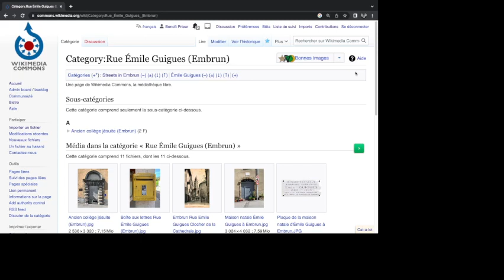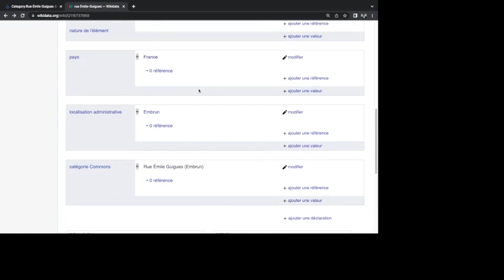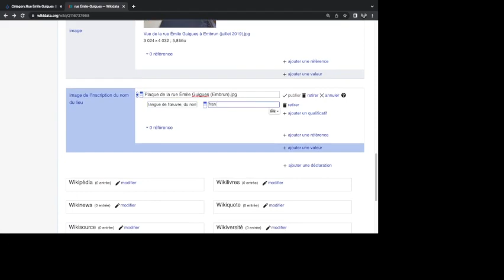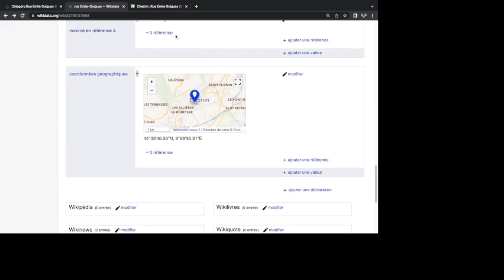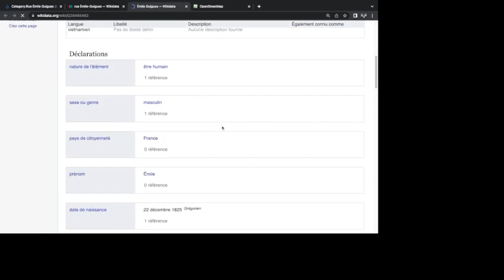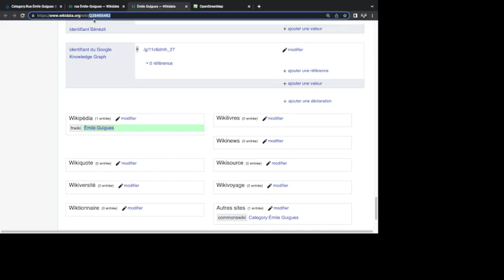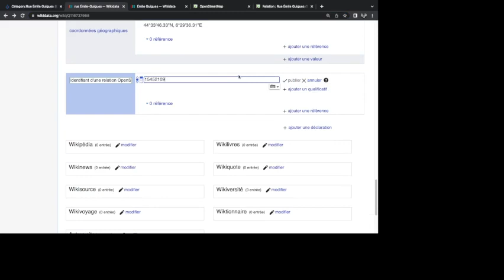Wikidata et OpenStreetMap pour Georges